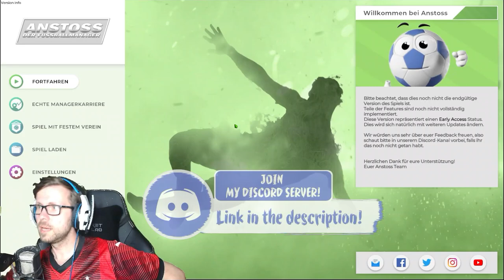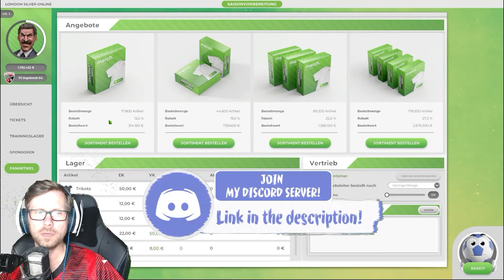ANSTOSS - DER FUSSBALLMANAGER #01 Anpfiff für Anstoss 2022 ★ Let´s Play ★ Twitch-Stream 19.09.2023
Anstoss 2022 - Kult Fussballmanager ★ Echte Vereinsnamen und Spielernamen ★ Early-Access

Dank Torque habe ich einen Beta-Key für den noch im Early-Access befindlichen Antoss - Der Fussballmanager, weswegen wir uns dieses Managerspiel einmal genauer anschauen werden. Mit einem inoffiziellen Patch haben wir sogar die echten Lizenzen enthalten und starten unsere "Eche Managerkarriere" bei... Sieh selbst im Video.

ANSTOSS - DER FUSSBALLMANAGER
Fussballmanager
Entwickelt von 2tainment
Publisher 2tainment, Toplitz Productions
Verwendete Version: Early-Access

LETS PLAY ANSTOSS - DER FUSSBALLMANAGER
Kommentiert von LomDomSilver
Infos zu diesem Typen:

Bitte unterstützt Mojang und kauft euch dieses wirklich einmalige und zugleich faszinierende Game.

UND NICHT VERGESSEN : GAMING IS NOT A CRIME !